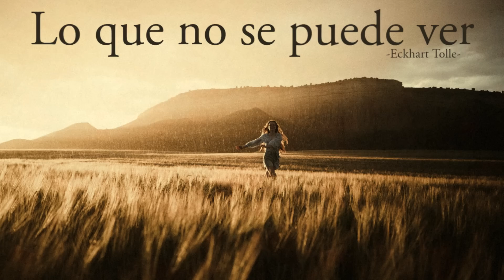LO QUE NO SE PUEDE VER - Eckhart Tolle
Cuando el ojo no encuentra nada que ver, esa nada se percibe como espacio. Cuando el oído no encuentra nada que oir, esa nada se percibe como silencio...